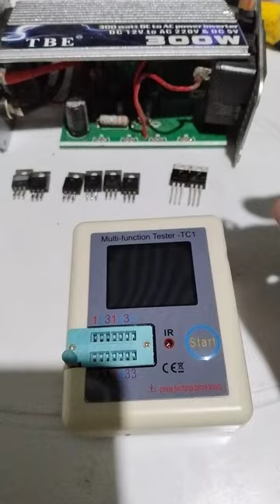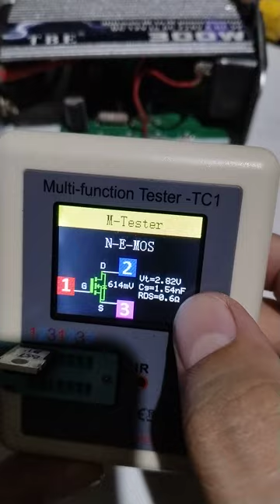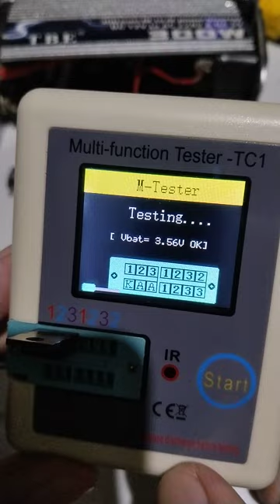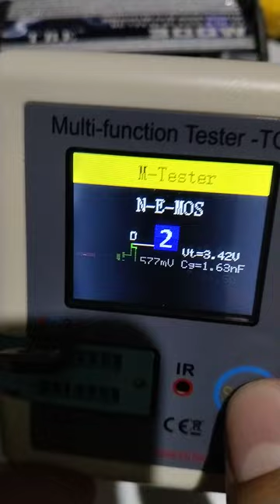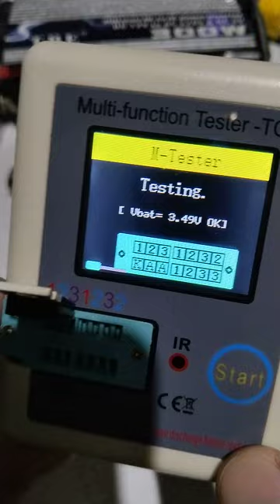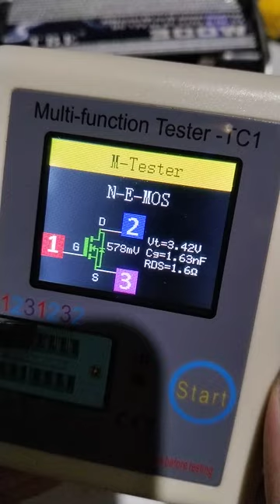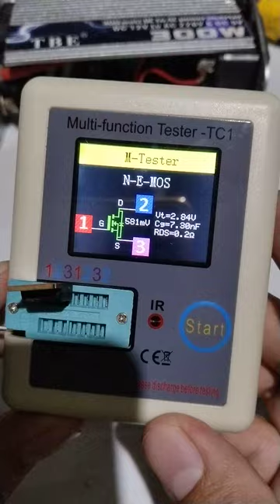TBE.300W AC SIDE MOSFET IRF830 Original Rds vs. counterfeit.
TBE 300W Mosfet IRF830